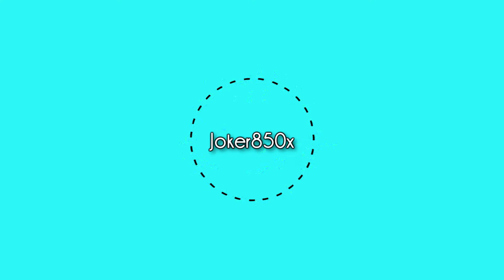Lets get trashed!! Online Player Match! ONE PIECE BURNING BLOOD! EP.3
One Piece Burning Blood Online rank battle trying to get out of this low level class of a F3. Chasing that S rank!!
Let get Trashed!